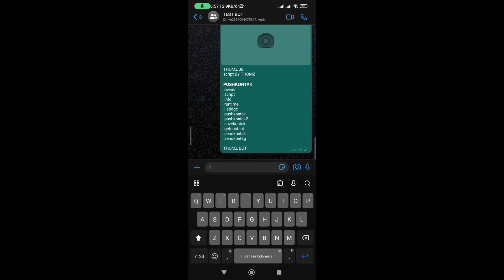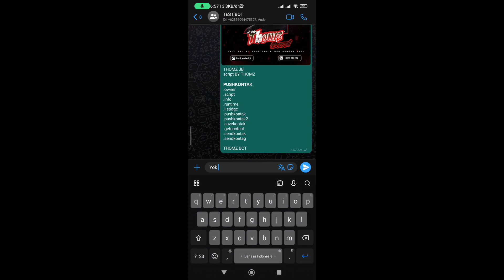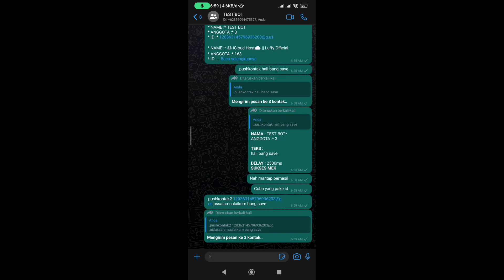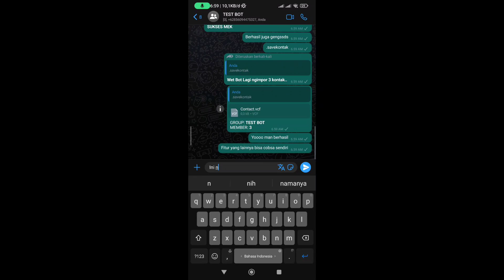SCRIPT PUSHKONTAK NEW|| TAMPILAN SIMPEL AUTO SAVE||NO BANNED||NO ENC 100%||SPESIAL FREE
SCRIPT BOT PUSHKONTAK SAVEKONTAK OTOMATIS TERBARU FITUR100% WORK TAMPILAN KEREN YANG PALING PENTING FREE GENGS
  【🖥𝗦𝗨𝗣𝗢𝗥𝗧 𝗖𝗛𝗔𝗡𝗘𝗟🖥️】
𝗦𝘂𝗽𝗽𝗼𝗿𝘁 𝗧𝗲𝗿𝘂𝘀 𝗖𝗵𝗮𝗻𝗲𝗹 𝗶𝗻𝗶 𝗔𝗴𝗮𝗿 𝗚𝘄
𝗠𝗮𝗸𝗶𝗻 𝗦𝗲𝗺𝗮𝗻𝗴𝗮𝘁 𝗕𝗶𝗸𝗶𝗻 𝗞𝗼𝗻𝘁𝗲𝗻𝗻𝘆𝗮

【📥𝗗𝗢𝗪𝗡𝗟𝗢𝗔𝗗 𝗙𝗜𝗟𝗘📥】
➦  𝗦𝗰𝗿𝗶𝗽𝘁 𝗕𝗼𝘁 𝗡𝗼 𝗣𝗪
GC 2  [LINK MOKAD]

➦「𝗧𝗢𝗞𝗢 𝗣𝗔𝗡𝗘𝗟 𝗠𝗨𝗥𝗔𝗛」
thomvelz.my.id

YANG MINAT? BISA WA

BUAT YANG MAU SEWA BOT GRUP

10K PERMANEN HUB KONTAK DI ATAS